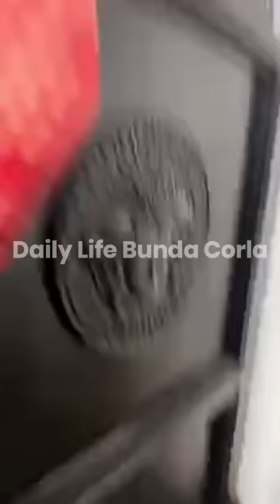KESERUAN BUNDA CORLA IVAN GUNAWAN INDY BARENDS, HAPPY SAMPE MEWEK AKAN PULANG KE JERMAN 😭😭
bunda corla
corla
Indy Barends
Ivan Gunawan
Indra Bekti